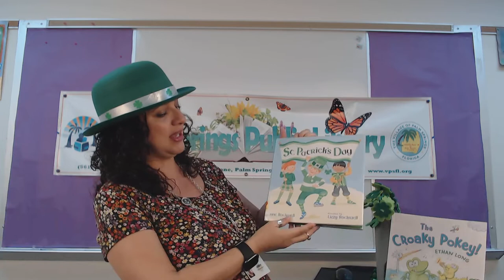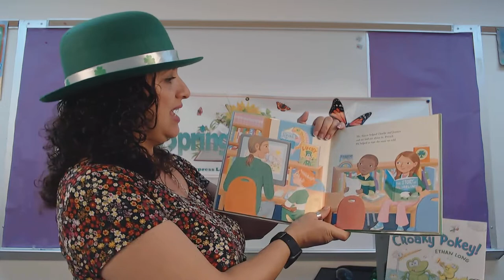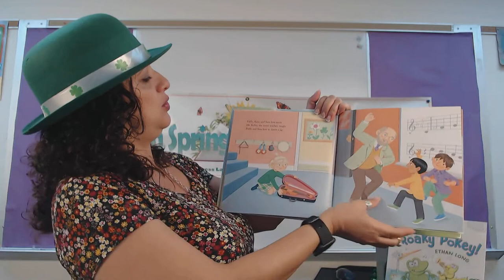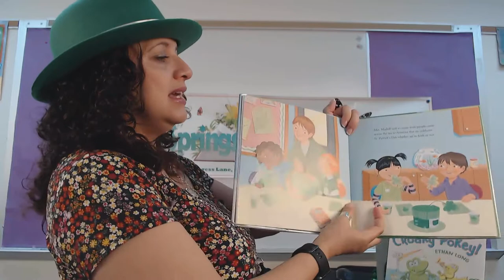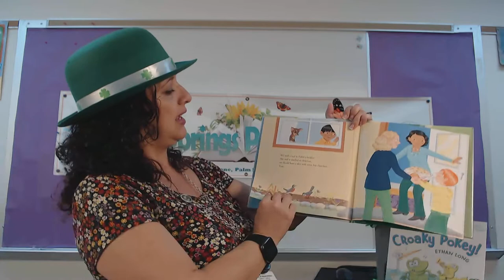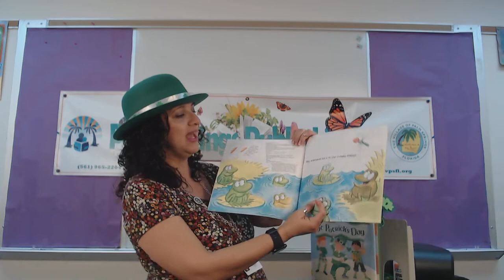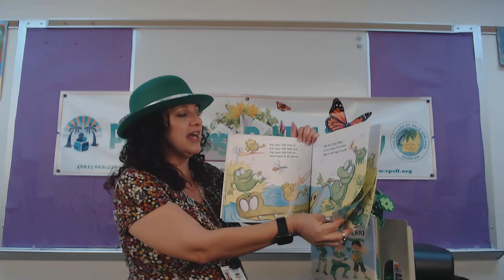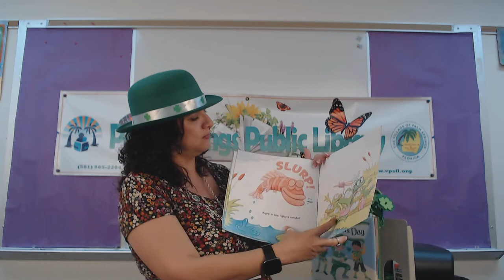Bilingual Storytime: St. Patrick's Day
Let's learn about what are some things that are done to celebrate St. Patrick's Day! Why should we wear green? What is the special plant that gives us luck when we find it? How do you say green in Spanish? What is Ms. Karen missing during this storytime? Are you a good observer?